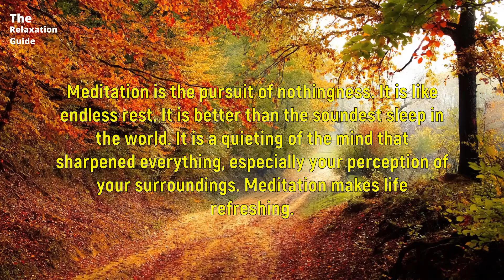Meditation Music | Nature Sound | Relaxing Sounds Of Rain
Immerse yourself completely in this video - it's very good for the mind and has a healing and calming effect. With the help of this music you will easily reach a state of peace and tranquility. This video will help you easily get rid of negativity and be in a comfortable atmosphere.

You can listen to this music an unlimited number of times during the day.
I wish you all the best of luck!

I love creating videos and my goal is to provide high quality relaxing content, with amazing videos, photos, nature sounds and relaxing music!

I create all the videos you see on my channel. Sometimes I transform content provided by others with their approval into a new and unique creation.